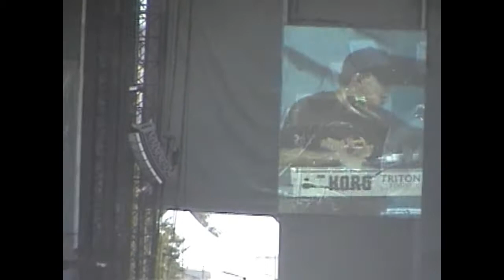Linkin Park - Live Parc Jean-Drapeau 2003 [2 CAM MIX] (Montreal, Canada HD 720p)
Hello everyone, first upload in a couple months... I've been dealing with a plethora of personal problems but only decided to upload because of a musician's death that really got to me... Chester Bennington of Linkin Park. Linkin Park got me through all the BS of life and I'm sad to see him go. I decided to upload probably the rarest show in my collection of Linkin Park live DVD's, a 2 cam mix of their show opening for Metallica in August 2003. Anyways enjoy the video and R.I.P. Chester Bennington.